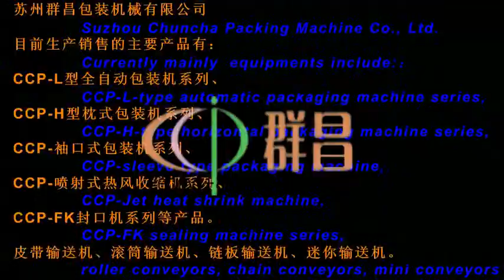egg cake film three side sealer,shrink wrap machinery